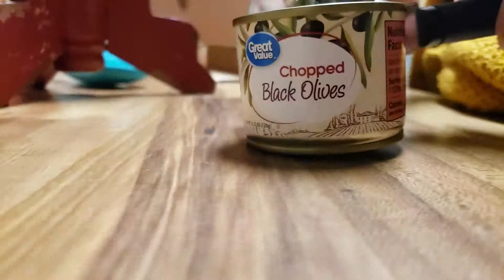Season 2 || Olive Writing Challenge || Our Imperfect Paradise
When one of us loses a writing challenge, the other gets to bask in the glory of victory.